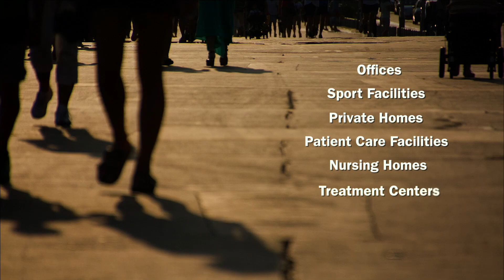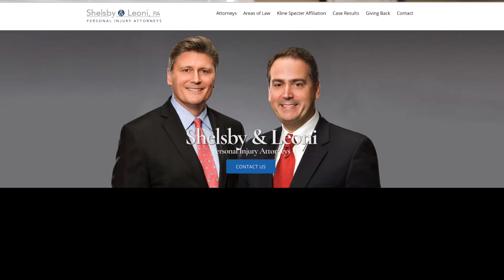Shelsby & Leoni Newark DE Premises Liability Attorneys